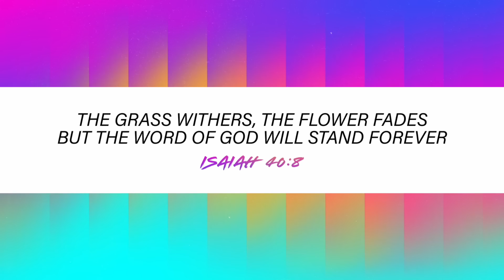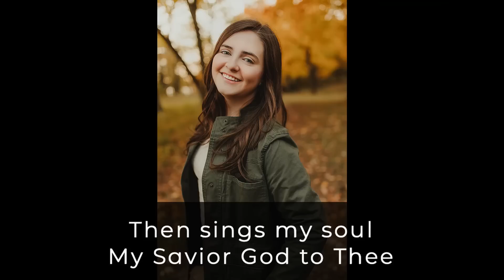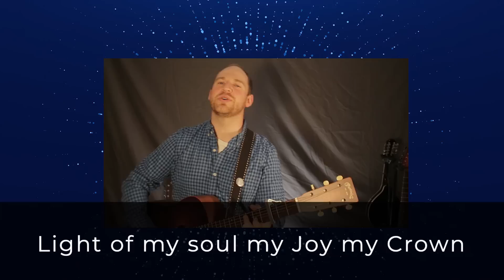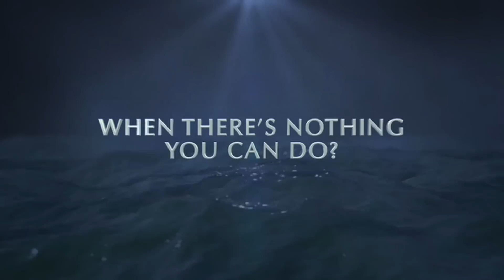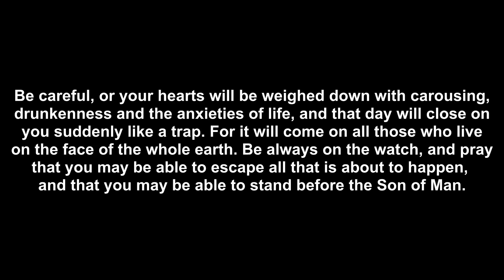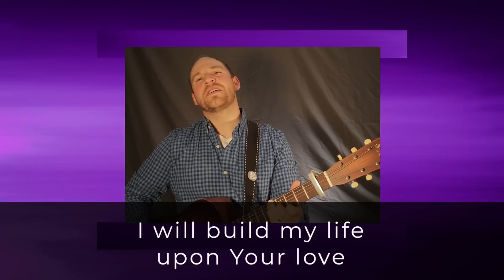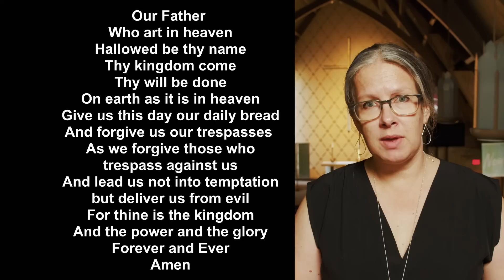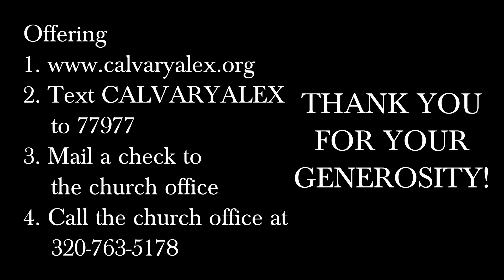In the Meantime, Part 1 // Why is waiting so hard? Hans Dahl